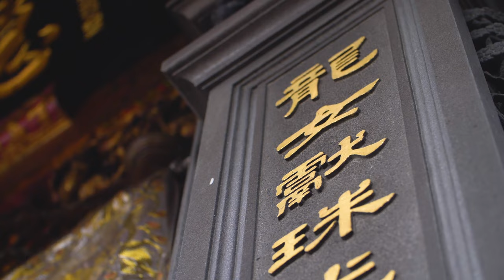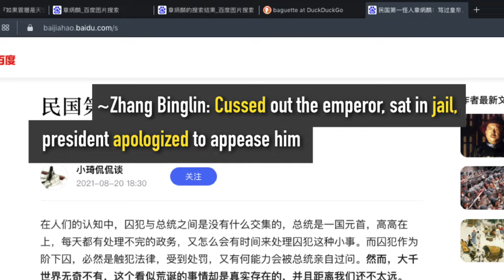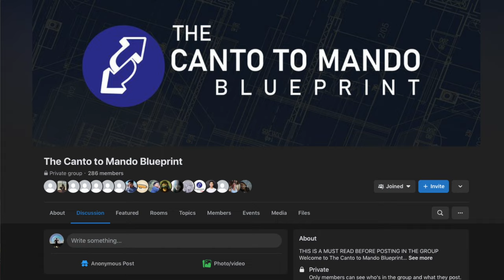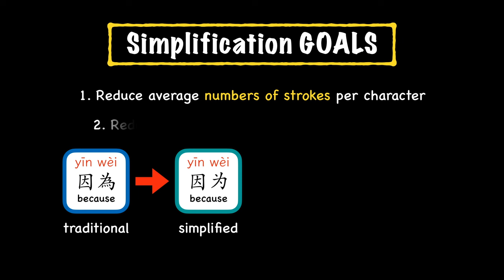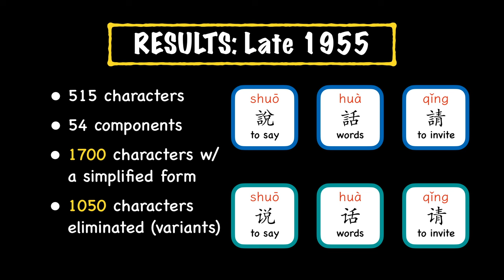When They Nearly KILLED Chinese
Try a FREE Webinar Lesson with the Canto to Mando Blueprint

✍️ SYNOPSIS: This video will recount the language reforms of the 1950s in mainland China, which led to the simplification of Chinese characters (Hanzi). However, the simplified characters we have today were very nearly destroyed in favor of a Latin writing system set to revolutionize the Chinese written language...

📍TIMESTAMPS:
0:00 - The Oldest Writing System on Earth
0:36 - "Chinese Characters MUST DIE"
2:49 - Language Reform Begins (and so does the drama)
5:05 - Canto to Mando Blueprint
6:18 - Simplified Chinese is Born
7:55 - The Hilarious Drama that SAVED Chinese
10:33 - Legacy of the Language Reforms

⚠️ NOTES:
1) Regular Script/Kaishu (楷书) is a brush writing style that became the standard for Chinese characters. [00:15] The term Kaiti (楷体) refers to modern digital fonts that model this style.
2) 汉字不灭，中国必亡 [0:39] were the words Luxun spoke in 1936, reportedly on his deathbed.
3) The book [1:51] that kicked off the Movement for a Phonetic Alphabet (切音字运动) in 1892 was《一目了然初阶》。
4) The May Forth Movement [2:19] was originally a student protest against the unfair terms of the Treaty of Versailles post-WWI, but became a broader movement that questioned traditional Chinese values and social structure.
5) Even before WWII, the Communist party in China had been gathering support and fighting against the Nationalist party [2:43] since the late 1920s. The Chinese civil war was put on hold during WWII as they combined forces to fight the Japanese, and ended with the Communists' victory in 1949.
6) The Chinese Written Language Reform Association [3:01] was not a government group, but was working in close ties with the government.
7) The Chinese Written Language Reform Research Committee [4:00] formed in 1952 was an official government organization. They continued the work of the earlier association and merged a lot of the members as well.
8) Mao said the proposed 6 systems [4:59] were still too difficult for the common countrymen.
9) The first round of simplified characters were introduced in several stages [7:03]. The first set of 57 characters were used in select newspapers and periodicals in May 1955, the second set of 84 in August 1955, and the rest were implemented in 1956 when all the simplified forms became official.
10) The first draft of simplified characters in January 1955 contained 798 simplified characters, 251 simplified components (constituent elements), and a reduction of 400 obsolete variant forms; compared to the 515, 54, 1050 in the final draft [7:17].
11) The conference [7:45] also officially recognized the use of Arabic numerals in dates and quantities in Chinese writing.
12) During the Hundred Flowers Campaign [8:44], the people criticized all aspects of government, not just the language reform committee.
13) Pinyin suffered further pushback during the cultural revolution because it was seen as foreign influence, and many people also blamed the language reform committee for turning against Mao's orders for a "national in form" writing system.

📷 My phone/camera
🎧 Pro Headphones